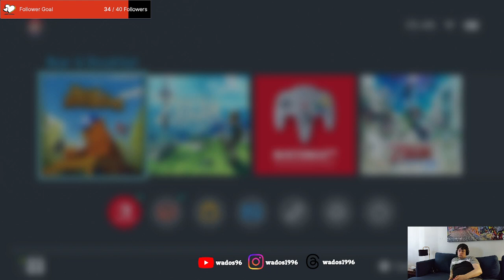Lots to do - Bear and Breakfast Stream 10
In this stream I make the final touches on the Winterberry ski lodge. Lots to do.